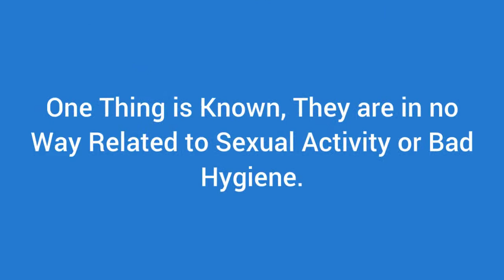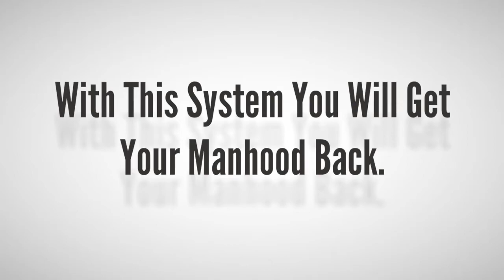Pearly Penile Papules Removal - Pearly Penile Papules Removal at Home.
What is the Pearly Penile Papules?
Pearly Penile Papules, also called PPP, are small, white colored skin tags or domes that form around the penis gland. On appearance, they can sometimes be mistaken for a sexually transmitted disease, such as genital warts or herpes.
Pearly Penile Papules appear in rows around the rim of the penis head and may also appear on either side of the frenulum. The cause or rather the reason pearly penile papules appear unknown.
Pearly Penile Papules usually begin to appear between the ages of 20 and 40 years old. However, various reports from teenagers show they have also been known to appear in boys as young as 12-14 years old.
If you suffer from Pearly Penile Papules, you’ve tried everything from painfully picking the bumps off, iodine, which does nothing but make your skin fall off, or home freezing kits that hurt like hell.
The only option left is to result to excessive eating, drinking and drugs to combat the hurt of being alone for the rest of your life.
But Don’t Despair, There’s Hope!
There is a system all natural, non surgical way that will completely cure all signs of your Pearly Penile Papules.
Introduce Pearly Penile Papules Removal.
This program will help you…
1. Remove your pearly penile papules in the privacy of your own home.
2. Get permanent results without risk of scaring or pain.
3. Get a proven pearly penile papules removal system which has no side effects.
4. Stop worrying and start enjoying your sex life… and much more…